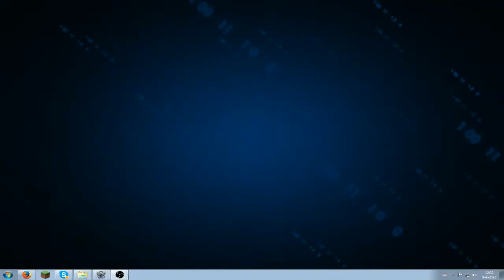Saints Row IV - Deel 8 - Batsen No Homo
Hoi ik ben Stefan van The Gaming Dutchmen en welkom op mijn kanaal!

Ik doe voornamenlijk Let's Play's en walktrough's van Pokémon tot Minecraft. Ik maak video's van goeie kwaliteit in 720 tot 1080p. Dat is dus HD en Full-HD. Ligt er natuurlijk wel aan welke video.

Games die ik nu doe zijn:
- Pokémon Ruby Race met Daniël en Lisa. 16:00 Di, Do
- The Walking Dead (Telltale versie) 17:00 Di, Do
- New Super Mario Bros Wii U 16:00 Ma, Wo, Vr
- Deadpool 17:00 Ma, Wo, Vr
- Pokemon Black Livestream. 13:00 Za Zo
- Stijn's Tutorial. Zo: 12:00
- Jarno's Top 5. Zo: 13:00
- En tot slot minecraft. Wo 18:00 Za 12:00

Ook livestream ik regelmatig! Als je wilt weten wanneer volg me dan op tiwtter!